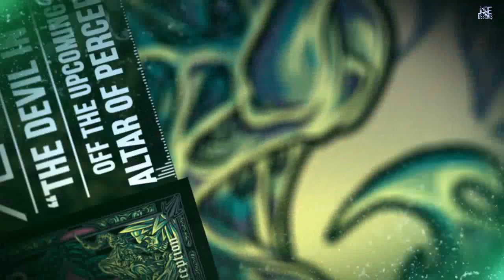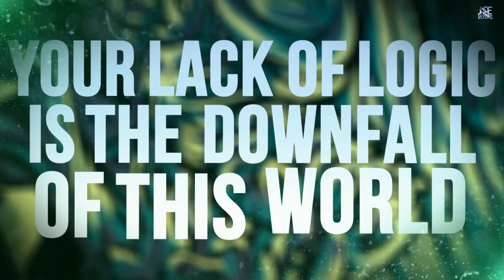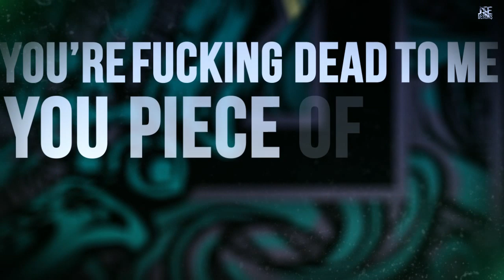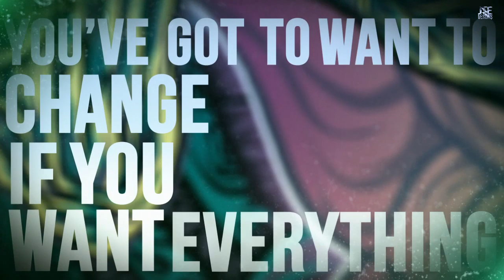AEGEUS - THE DEVIL IN ME (OFFICIAL LYRIC VIDEO)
Brand new single from: Aegeus
'The Devil in Me' (2014)
Off the upcoming EP release "Altar of Perception"

'LIKE' the links above | Support the Underground

"Hate has swallowed me whole and I am drowning.
In the recess of my mind, I’ve been declining.
Nothing’s left for me here, so moving on.
Cut these venomous snakes to drain all of the poison.

Now I’m standing with him face to face.
Peeling back the skin, finding only empty fucking space.
“We are hell bound as we bathe in our sins.”
This type of thinking has to end if we are to ever truly begin.

The absence of faith is not an irrational belief.
Your lack of logic is the downfall of this world.

Absence of faith is not an irrational belief.
Your lack of reason is the fucking downfall of this world.

Get my name off your lips, or I’ll tear out your tongue.
You’re fucking dead to me, you piece of shit scum.

You’ve got to want to change, if you want anything.
If you need something, you’ve got to rearrange.

You’ve got to want to change, if you want everything.
If you need something, then fucking rearrange.

Mixed & Mastered by Nabeel Tarin of NTB Productions.
All artwork done by Bo Bradshaw of Brilliant Engine.
Video and editing by Jason Ebanks.